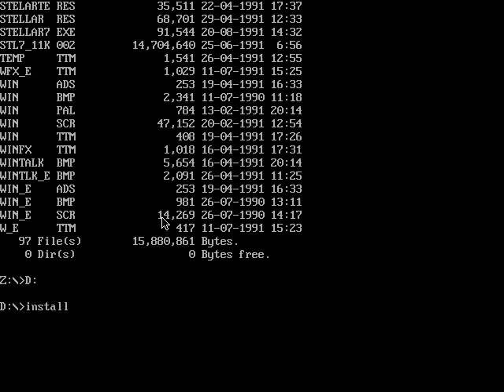Stellar 7, CD Version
I install, go through the briefing, and play the first level of Stellar 7. I remember getting this game in a CD 10 (20?) pack that also included Kings Quest 5. Last time I played this was probably 20+ years ago. I used the original CD through DOSBox. The game makes use of CD audio for all the cut scenes. Sound effects are MIDI I think.